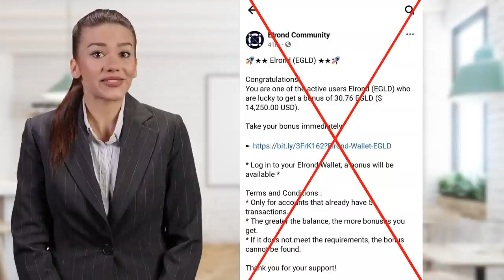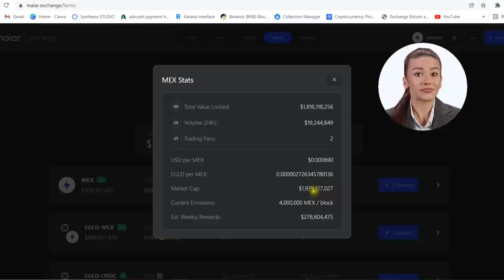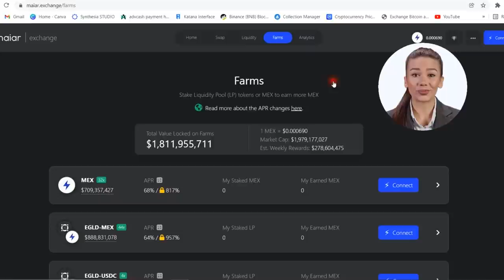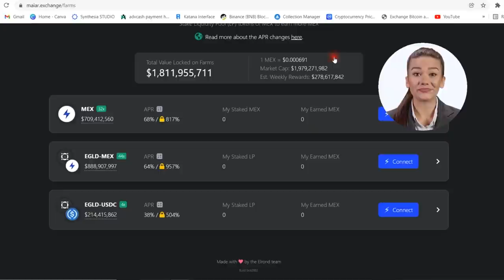⚡CryptoSunday Ep5(12.12.21)⚡Holoride⚡Maiar Dex⚡New rewards distribution⚡ Avoid Scamers⚡Mex VIP coin⚡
Chapters:
00:00 -Intro
03:50 -Avoid Scamers
06:25 -Maiar Exchange
08:21 -Holoride
10:37 -Disclaimer
11:41 -Tips

This video will answer the following questions:
What is Holoride?
When is Holoride launched?
Where will Holoride launch?
What can you buy with?
What about Maiar Exchange?
How to avoid scams?
How valuable are NFTs?
How can you get rich quick in crypto?
How can you make a lot of money overnight?
Lottery winnings on facebook?

 Feel free to send coins here !

BTC
       bc1q5qr8dlvus7sz6efyjgmtz69fq39a2088xvhezg
ETH
      0xC8dC976A4101c5091Ba2F4E64e3b48E87577d626
BNB
       bnb10jgrq939wulhah7tjy7axxmv3pz6gnpplms8y8
EGOLD          erd1zekhjxrc0eefalueqyjgdyukm80hfywqpqeaeztcntnnx0dyygjq53gvks
MEX         erd1zekhjxrc0eefalueqyjgdyukm80hfywqpqeaeztcntnnx0dyygjq53gvks
AXS/SLP/USDC/WETH   (Ronin to Ronin )
       ronin:b880a357ab088fb7d21ee0c23a0b5dacc7d06199

*Managing your crypto would be so much easier if you had Maiar. Get a $10 cashback reward when you buy eGold ($EGLD) with my referral
to sign up for Crypto.com and we both get $25 USD :)

⚡We are looking for partners !⚡
We are waiting you on our team !!